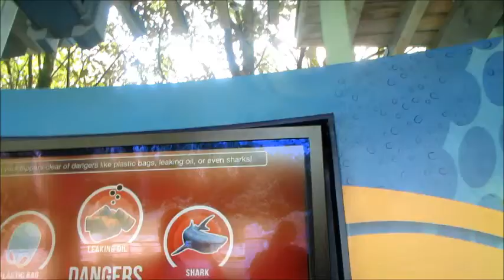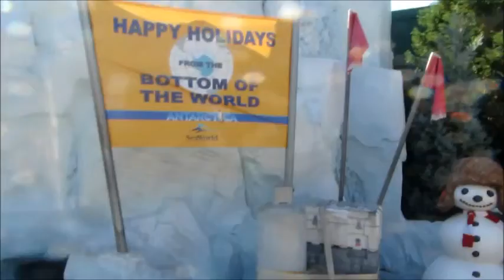Favorite Place In The World (Day 69 - 11/13/14)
Sea World : )